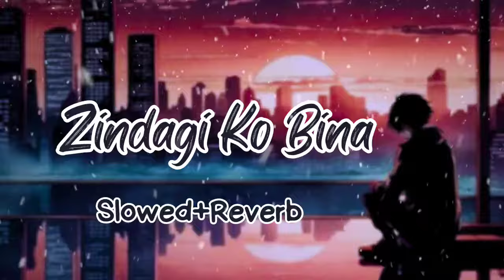Zindagi Ko Bina Pyar (Slowed+Reverb)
Thanks To Song Creators And Team.

Let me know You Favorite Song Name.